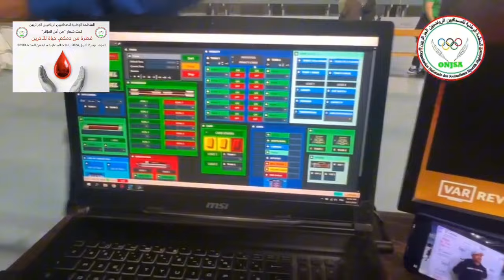لاول مرة VAR في دورة الصحافة/مباراة الجالية الفلسطينية ضد الصحافة قدماء المولودية ضد اتحاد العاصمة